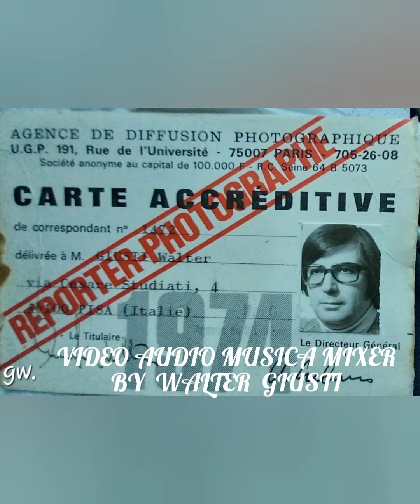abetone mon amour "Canote Maya Park"video 2023 by giusti wslter